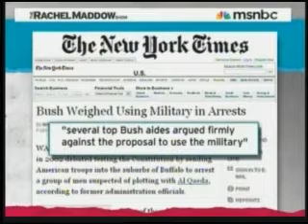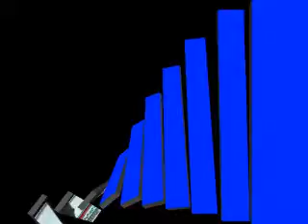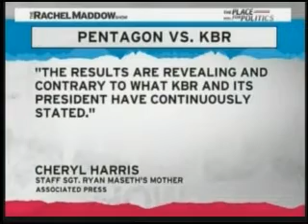Dick Cheney Always Laying the Precedence for Dictatorship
For over 30 years, Dick Cheney has been laying the groundwork and precedence for a unitary executive branch where the president has ultimate authority like kings, potentates, czars,  generalisimos, and other dictators.  The latest revelation, as reported in the NEW YORK TIMES, was that Dick Cheney demanded Bush use the military to arrest the "Lackawanna Six" in the suburbs of Buffalo.  The need for the military was obviously a violation of the constitution and posse comitatus laws, but Cheney wanted to set a precedence as he has with torture and other war crimes violations on foreign soil.  That is why it is so necessary to investigate and indict Cheney and his minions for their misdeeds, so those memorandums and resulting legal precedence don't remain available for a future president to use.